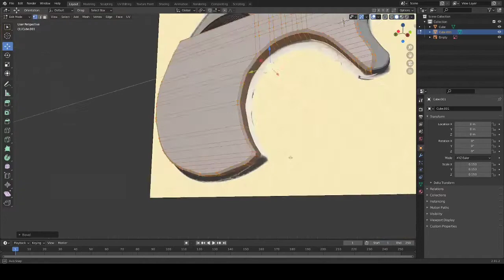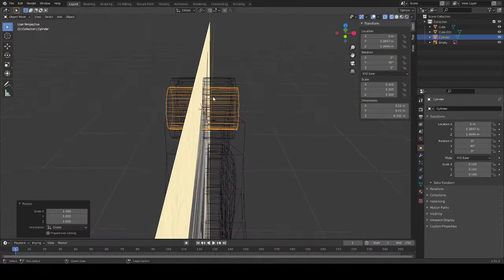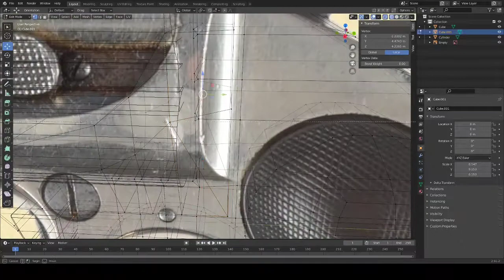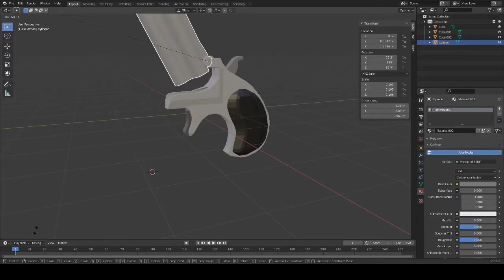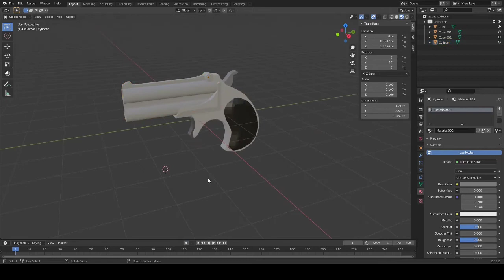Blender 3D Modeling: Derringer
First time I've made textures on video! But yeah I decided to continue making older weapons. Derringer is like a break action pocket pistol with two barrels.